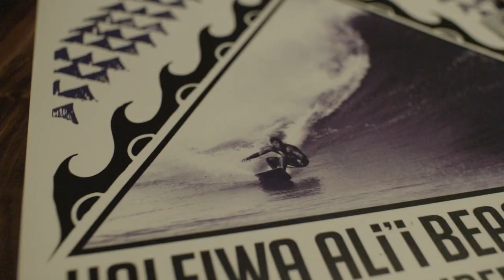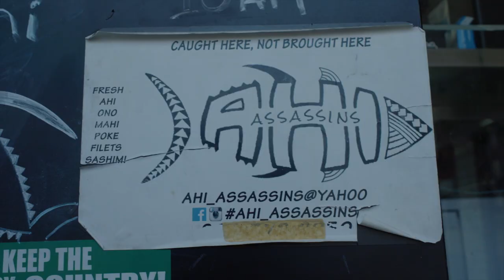Respect | Deep-Sea Fishing with Kala Alexander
The ocean has long been a central part of Kala Alexander’s life. Whether charging big waves on the North Shore or deep-sea fishing 20 miles off the coast, one thing that remains the same for Kala Alexander is a deep sense of respect.

WORLD OF ADVENTURE | Award winning original content

Traveling to the world's most extraordinary places in the relentless pursuit of adventure.